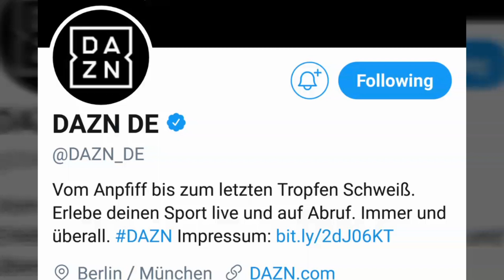EDDIE HEARN ANNOUNCES NEXT WORLD BOXING SUPER SERIES WILL BE SHOWN LIVE ON DAZN IN THE U.S!